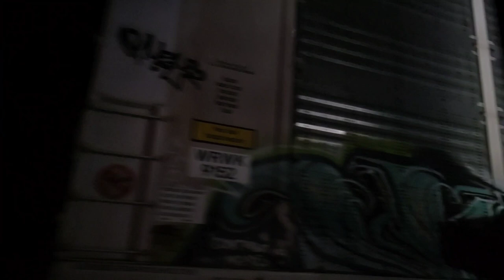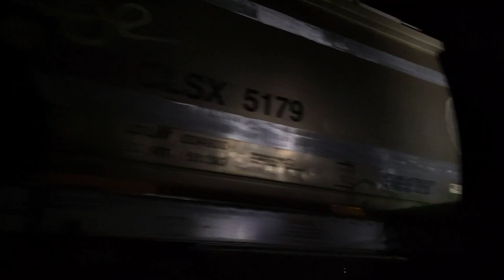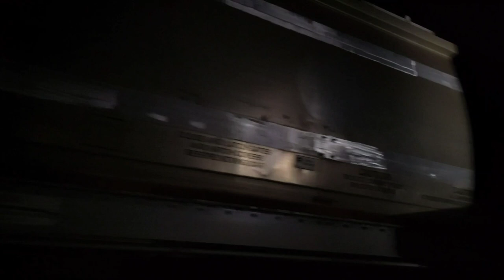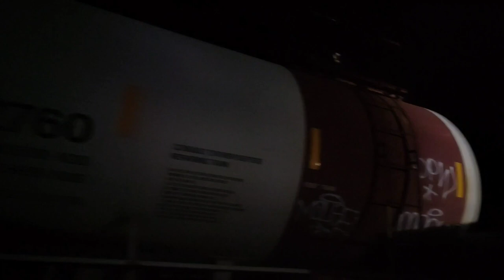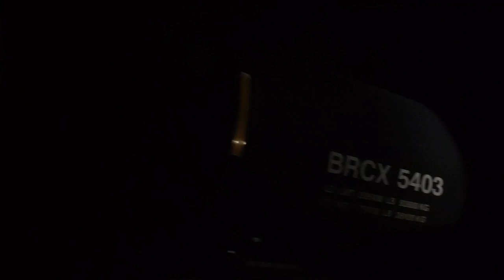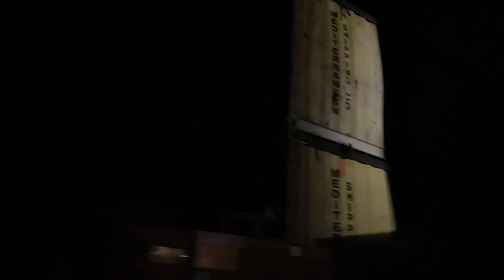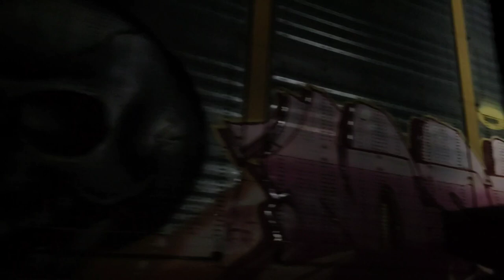Overnight Service! NS 11R Night Train Drops In From The North Into Binghamton Terminal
I happened to be out on a beer run and caught the 11R coming into town!